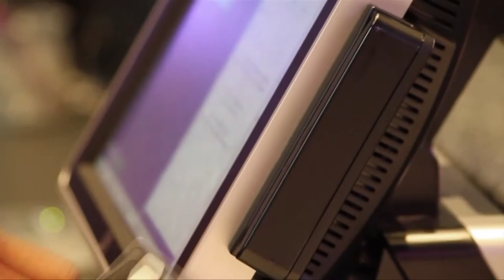Ron Norman- Reporter Reel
Ron Norman has a segment called "Taking it to the Streets with Ron Norman."

The segment has aired Thursday nights at 7:30 p.m. from December-Present.

Entertainment Reporter Reel Topics:
Holiday Stress
New Year's Resolutions
Clemson's National Championship Game
Flooded Cars